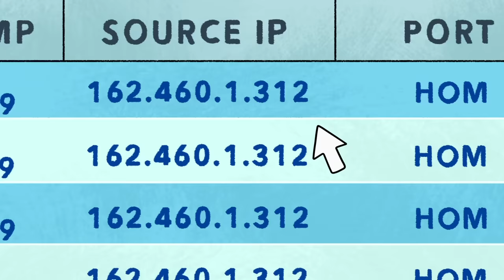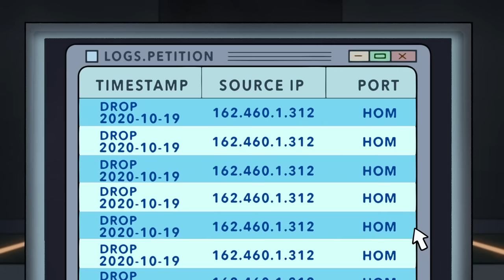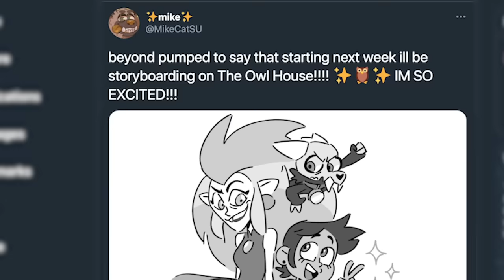Chip Whistler: How Big City Greens Builds a "Real" Disney Villain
In a time where it feels like Disney and Pixar films are straying away from villains with Ralph Breaks the Internet, Onward and Soul, the television department is stepping up their game with villains such as Bill Cipher, Emperor Belos and Toffee. However I want to focus on the antagonist of Big City Greens, Chip Whistler, and how the show built up a villain that feels real, while checking off the classic checkmarks. The show does a great job of showing parallels between Cricket and Chip! We're going to cover his arc throughout episodes such as Feud Fight, Friend Con, Reckoning Ball, Chipwrecked and Chipocalypse now, while speculating on his future!

Social Media!

CREDITS